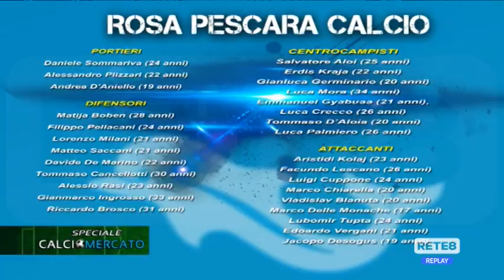Calciomercato - Rivoluzione Pescara